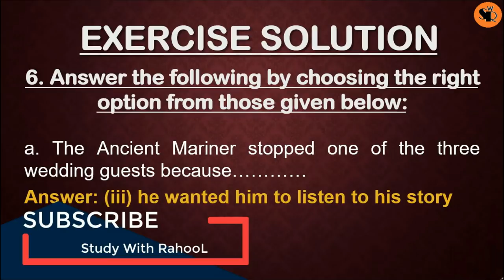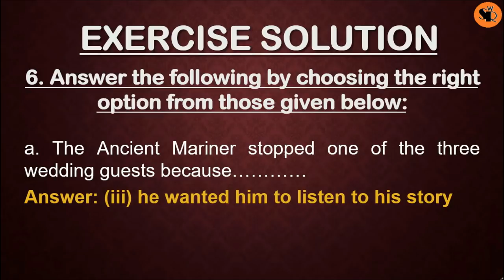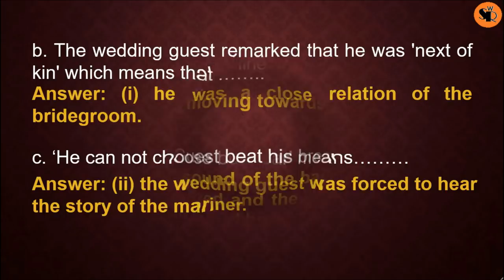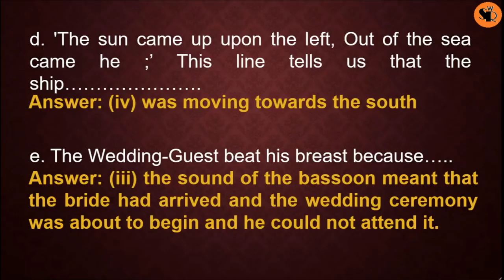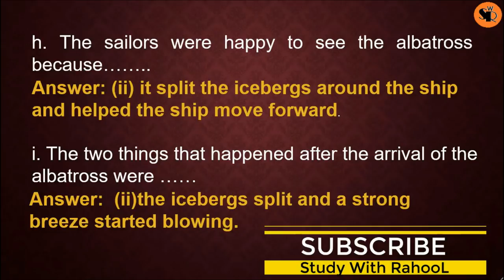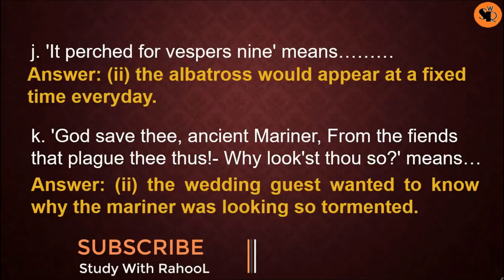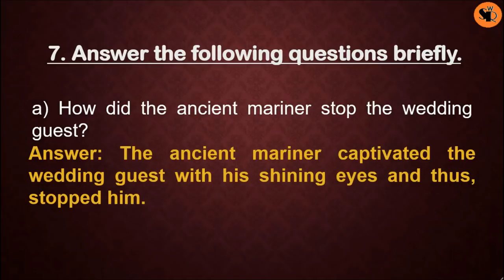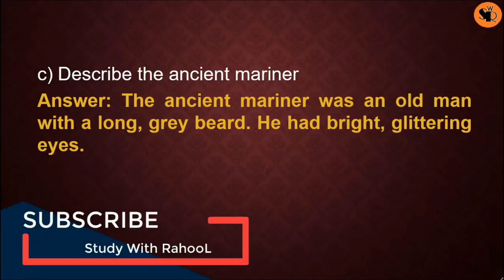The Rime Of The Ancient Mariner |1A | Question Answer | Class 10 CBSE | Exercise Solution | STWIRA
The Rime Of The Ancient Mariner | Part 1A | By Samuel Taylor Coleridge | All Question Answers Complete Solution in Hindi | Class 10 | Poetry | STWIRA

The Frog and the Nightingale By Vikram Seth - All Question and answer Fully Explained In Hindi

Not Marble Nor the Gilded Monuments By William Shakespeare - All que and ans explained in Hindi

QUESTION BANK for better Score in Class 10-

Examguru All In One CBSE Chapter Wise Question Bank

OswaaCBSE Question Bank Class 10

Communicative Chapter wise and Topic Wise

Reliable Question Bank Class 10

Together With CBSE Previous 8+ Years chapter wise solved Question